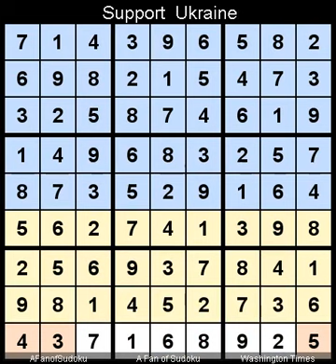How to Solve Washington Times Sudoku Difficult November 16, 2022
Description
- Washington Times Sudoku Difficult November 16, 2022
- Repeat from 16 August 2020

سودوكو
ซูโดกุ
数独
스도쿠
судоку
सुडोकू
സുഡോകു
סודאָקו
ਸੁਡੋਕੁ
சுடோகு